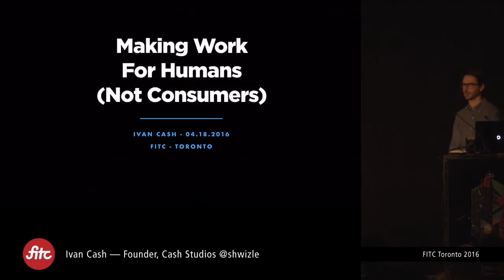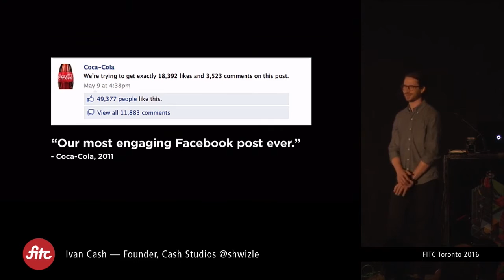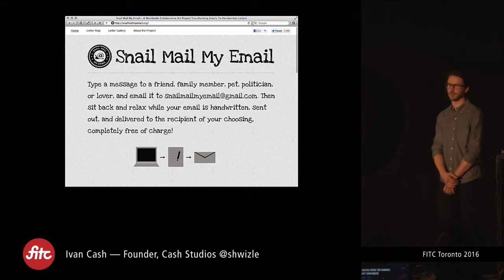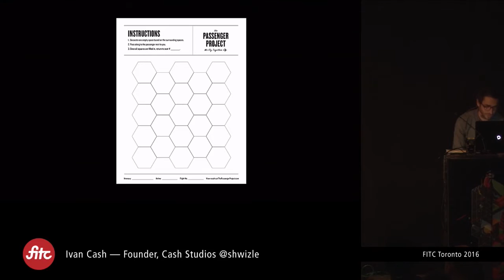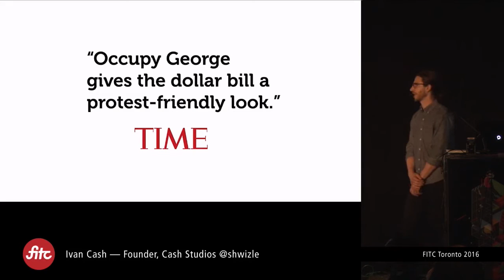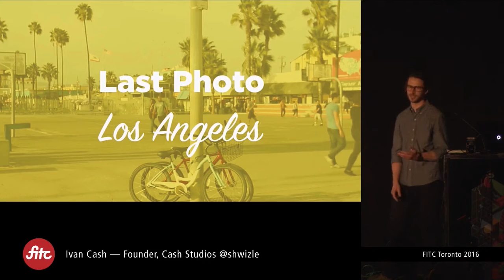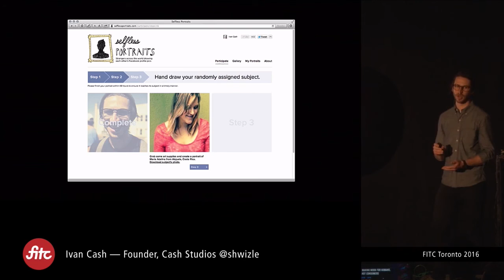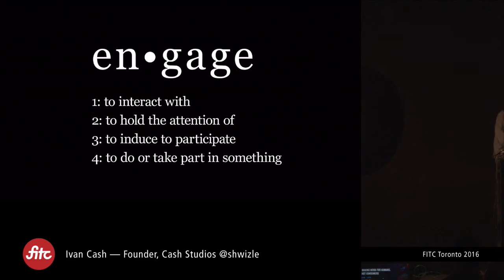Ivan Cash — Making Work For Humans, Not Consumers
Every brand wants to engage their audience, but far too many fail by overcomplicating the work. They aim for a viral video that feels “authentic” yet speak in a pre-calculated voice. They strive to make simple, compelling content but have a media buy so monstrous that unnecessary polish can’t be avoided.  In this talk, former ad agency art director turned interactive artist & filmmaker Ivan Cash shares his work creating unique, viral projects, and goes on to show why great ideas surpass big budget, why real is always better than “perfect,” and how taking risks, breaking rules, and simply viewing every project as an experiment can lead to profound creative transformation.

Ivan Cash
Founder, Cash Studios